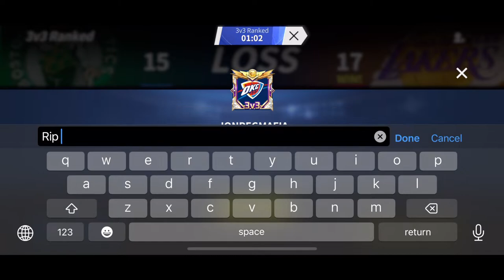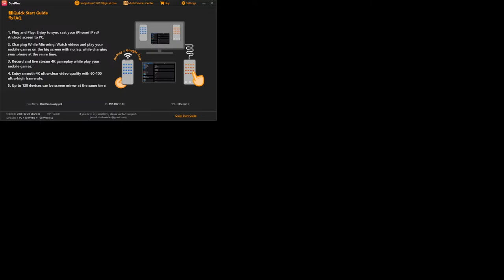HOF SHORT STREAM COME SAY HI!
learning a new game watch me get to rank 1 solo or be hardstuck who knows